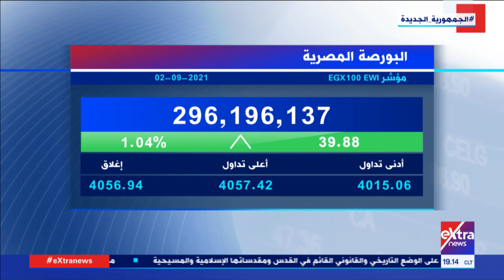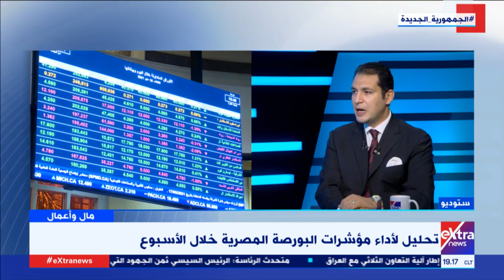مال وأعمال | محمد كمال محلل أسواق مال يرصد أداء مؤشرات البورصة المصرية خلال أسبوع - فقرة كاملة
2 سبتمبر 2021